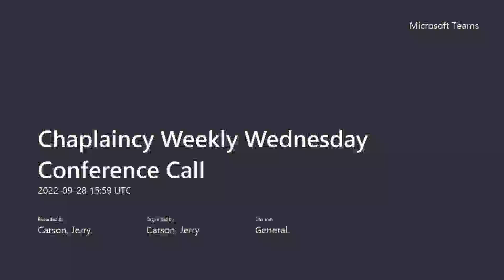September 28th 2022 Int'l UAW Chaplaincy WebEx.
Active Retiree's Day!!!